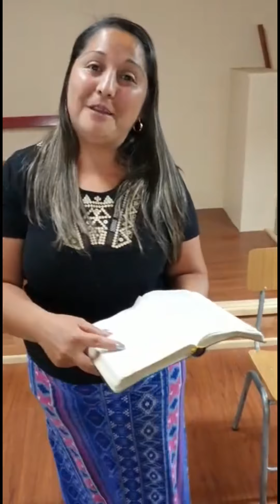Reto evangelización por rrss Jóvenes Maria Pinto